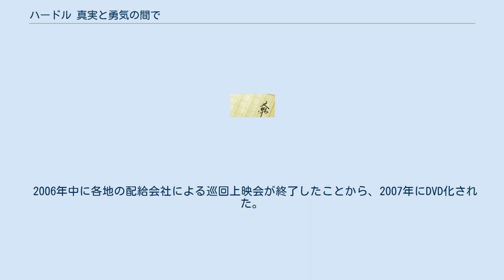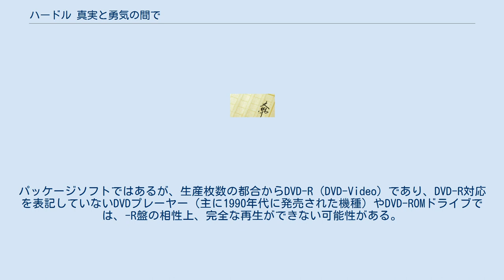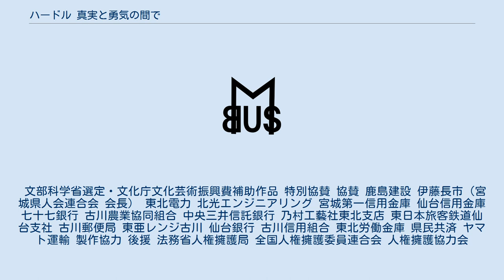ハードル 真実と勇気の間で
『ハードル 真実と勇気の間で』（ハードル しんじつとゆうきのはざまで）は、青木和雄、吉冨多美による児童書。
1999年12月に金の星社から刊行。
以降、アニメ映画化（2004年公開）もされている。
なお、本稿では続編の『ハードル2』、『ハードル3』についても記述する。
 2008年9月にコミカライズされた。
原作は青木・吉富の連名で、作画は湖東美朋が担当。
原作をほぼ忠実に描いているが、麗音と光のキスシーンなど随所にオリジナル描写も存在する。
既刊4巻。
 2年B組 レオの転校先の同級生達で、夏祭りの際に賢之助を通じて知り合った。
レオが受けたリンチの真相を明かすべく行動する。
全員、2では登場せず。
 3年D組 全員3のみ登場。
 2004年に親子映画として制作され、同年3月より全国各地で順次上映された。
製作会社は仙台市のシネマとうほく、アニメーション制作はマジックバス。
制作費用は1億2千万円。
作品自体はHD製作であり、ヨコシネD.I.A.でキネコされた16ミリ映画フィルムまたは版元のDVDで上映された。
 本編前半の舞台である横浜にゆかりがあるゆずのメジャーデビュー間もない頃の楽曲を主題歌に起用している。
時間軸は1のラストまで描かれた。
「遠岡家」の苗字が「大崎家」に変更されている。
 原作刊行から1年余り経過した2001年にはアニメ化の構想が立てられたが、シネマとうほく側で製作資金が調達出来ずにいたため、2002年に作品の舞台となった古川市（現:大崎市）と大崎地方の住民において『アニメ「ハードル」をつくる古川・大崎・みやぎの会（宮城県後援・シネマとうほくが運営）』が、同じく横浜市において『アニメ「ハードル」をつくる横浜・かながわの会』が市民団体として活動を開始し、『1コマ1枚千円の「ひとコマ制作券」』を2004年2月までに12万コマ分販売し、製作費用に充てる方式が採られた。
完成後はそのまま入場券として利用できた。
 また、全国各地で自主上映会の開催を実現させる名目で『アニメ「ハードルをつくる（地域）の会」』も設立され、それぞれで草の根運動が行われた。
 2006年中に各地の配給会社による巡回上映会が終了したことから、2007年にDVD化された。
一般家庭用はシネマとうほくの直販で購入する形である。
パッケージソフトではあるが、生産枚数の都合からDVD-R（DVD-Video）であり、DVD-R対応を表記していないDVDプレーヤー（主に1990年代に発売された機種）やDVD-ROMドライブでは、-R盤の相性上、完全な再生ができない可能性がある。
また、メニュー画面も最小限のもので、チャプターも付されて無い。
 教育・ライブラリー用途には毎日EVRシステムが頒布している。
 文部科学省選定・文化庁文化芸術振興費補助作品 特別協賛 協賛 鹿島建設 伊藤長市（宮城県人会連合会 会長） 東北電力 北光エンジニアリング 宮城第一信用金庫 仙台信用金庫 七十七銀行 古川農業協同組合 中央三井信託銀行 乃村工藝社東北支店 東日本旅客鉄道仙台支社 古川郵便局 東亜レンジ古川 仙台銀行 古川信用組合 東北労働金庫 県民共済 ヤマト運輸 製作協力 後援 法務省人権擁護局 全国人権擁護委員連合会 人権擁護協力会